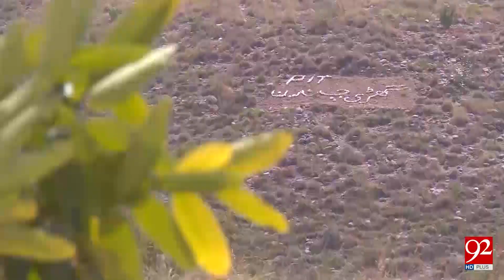Billion tree tsunami project turning barren land into evergreen forest - 21 March 2018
Billion tree tsunami project turning barren land into evergreen forest - 21 March 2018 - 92NewsHDPlus